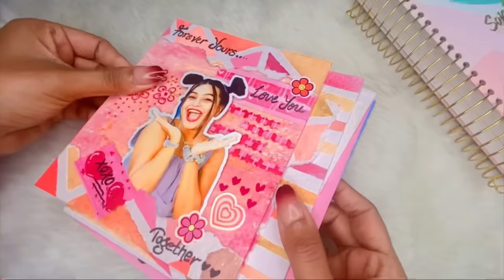Meesho Craft Haul 😱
This is Meesho Craft Haul and I shopped my heart out. Products starting from just rs 150/-
Do watch till the end and let me know your favourite product in the comment section below.